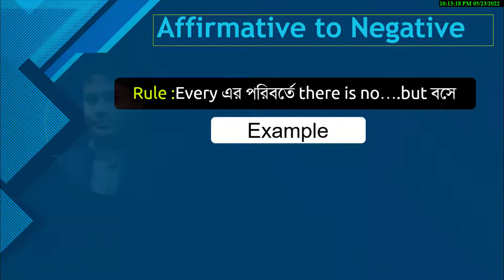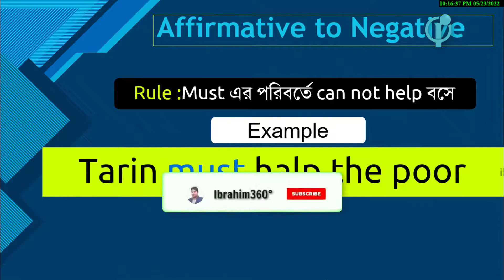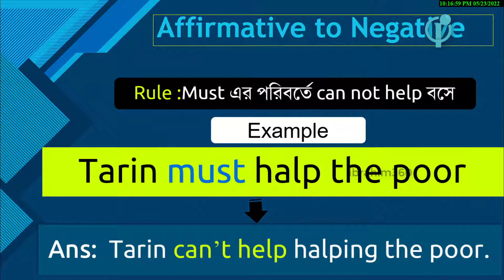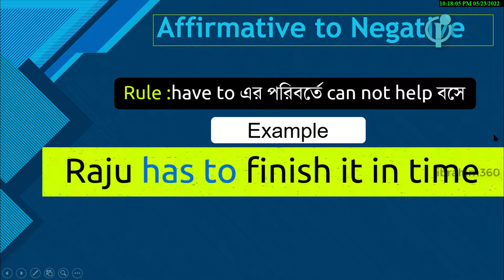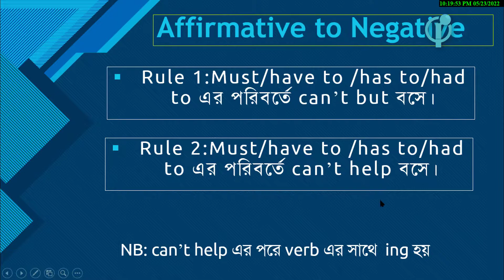Affirmative to Negative । Must । have to । has to এর ব্যবহার,Transformation of Sentence ( SSC ,HSC )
Affirmative to Negative । Must । have to । has to এর ব্যবহার ।  Transformation of Sentence ।   ( SSC ,HSC ) । all rule affirmative to negative ।  affirmative to negative advance rules । Affirmative to Negative ব্যতিক্রম নিয়ম